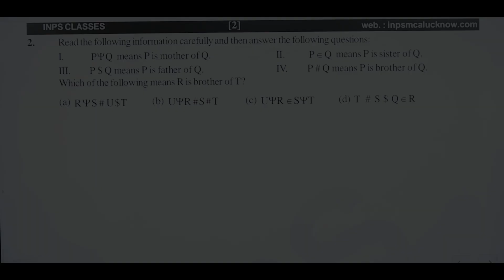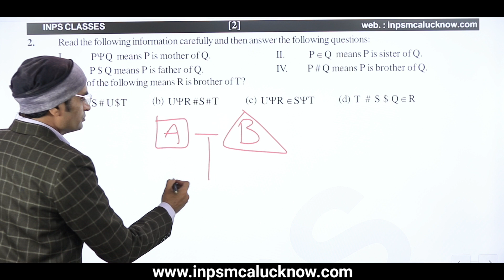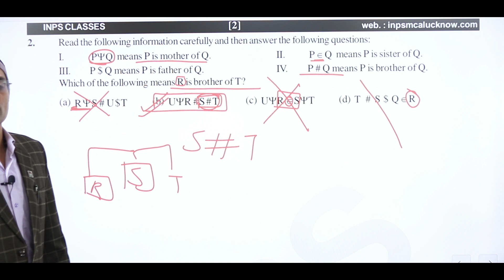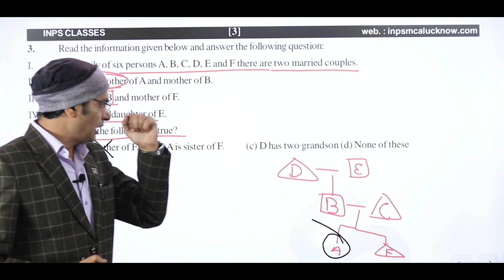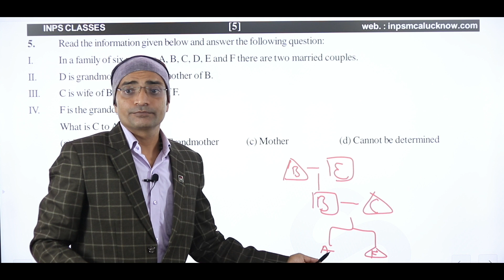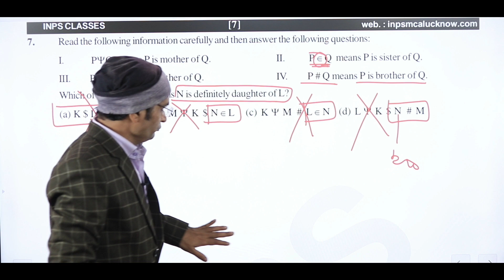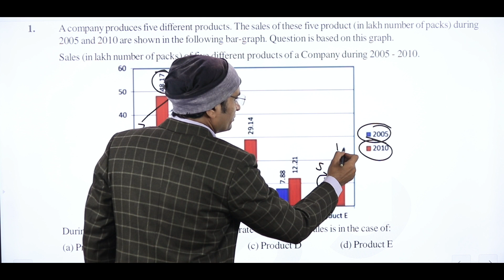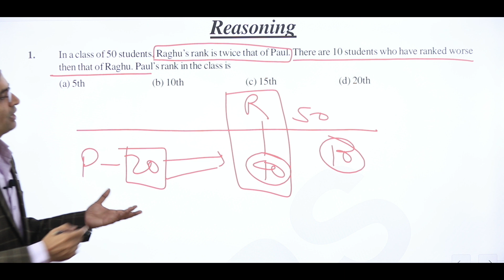NIMCET 2021 SOLUTION : BLOOD RELATION (LOGICAL REASONING) BY ASHUTOSH SIR |INPS CLASSES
This video contains solution to all Blood Relation questions in Reasoning and Quantitative Aptitude section of NIMCET 2021. This is the second part of solutions to the questions of Logical Reasoning and Quant Section of NIMCET 2021. Here is the link to the first part of solutions to problems of Logical Reasoning and Quant Section of NIMCET 2021

As we know that out of 1000 marks, 240 marks are from this section so it helps you to boost  your score as the questions are not as time taking as Mathematics and can be quickly done if studied properly.

Here are a few important videos on this topic and some last year solutions to previous year NIMCET Reasoning and Aptitude Questions

NIMCET previous years(2008 to 2019) Questions with solutions  lots of tricks to solve in limited time  and trend of paper

INPS Classes Invite you to join our New telegram Group
Daily Practice paper of Maths, Reasoning, Computers
Weekly One Online Test
Every 15 days, there will be one NIMCET Mock Test
Pdf of Study material weekly
Important Tips and Instructions about all India MCA Entrance Exams
Regular Youtube Videos Links which are not published in Public

Website (You can also download previous year papers from here)

Android App Link of INPS Classes ( You get free access to shared content )

For special tips for the preparation of NIMCET 2022, refer to our blog section

About INPS
Institute of Natural & Professional sciences was founded in the year 2000. The aim is to provide education in an unconventional & distinct learning environment in the challenging field of MCA for Mathematics, Computers, Reasoning, and English.

Address : Pratap Bhawan, Behind Leela Cinema, Hazratganj Lucknow, India